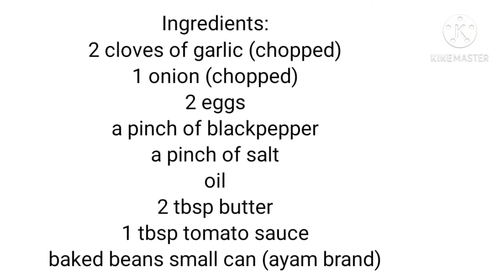Baked Beans Scramble Egg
-Teaching how to cook baked beans scramble egg
- Have fun cooking and preparing food in more interesting way.
- Recipe for egg lover.
- Look delicious and taste better.
- A more balance diet.

Hope you enjoy cooking !!